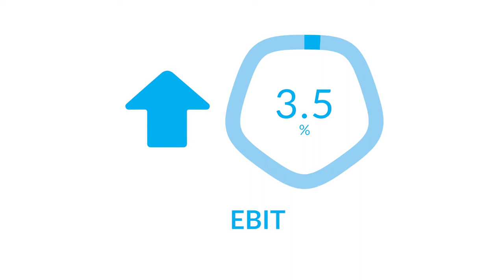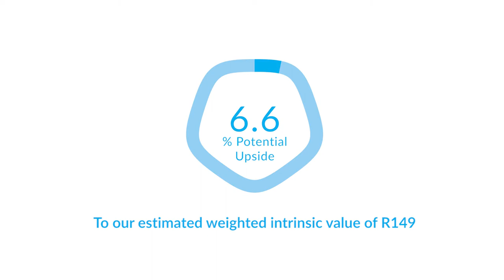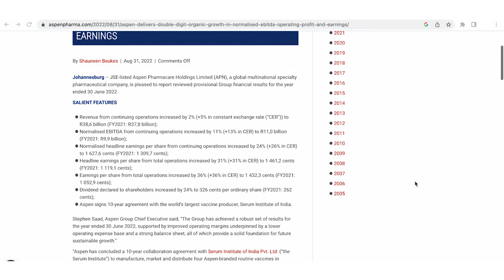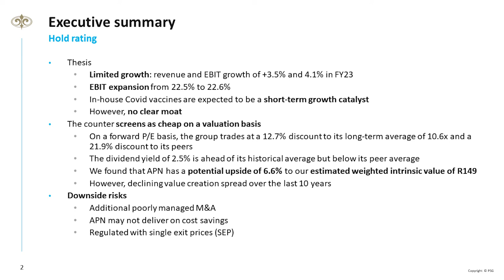Investment idea: Aspen Pharmaceuticals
- On 1 September 2022, Aspen (APN) released its FY22 results, which were a mixed bag.
  o Sales were up 2.2% but below market expectations, as Sterile and Regional Brands registered softer sales growth.
  o EPS grew by 36.0%, beating market expectations as management prioritised cost savings.
- We found that APN has a potential upside of 6.6% to our estimated weighted intrinsic value of R149.
  o Thus, we recommend a hold positioning.
- Please join us on Thursday at 11h30 for our Microsoft Teams Q&A sessions.